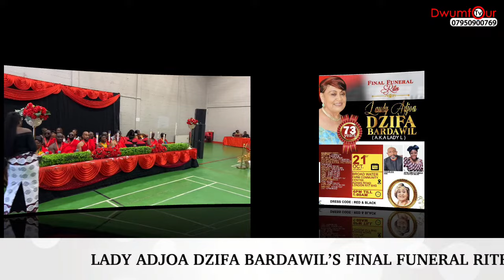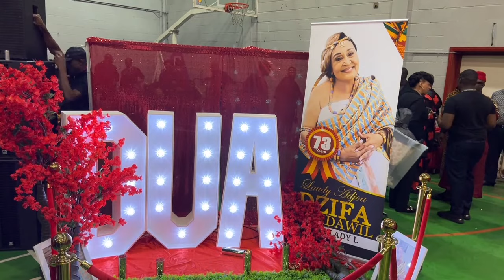Laudy Adjoa Dzifa BARDAWIL’s final funeral rites in London